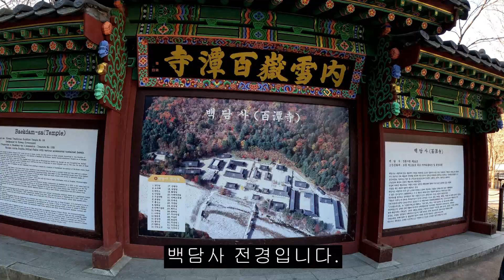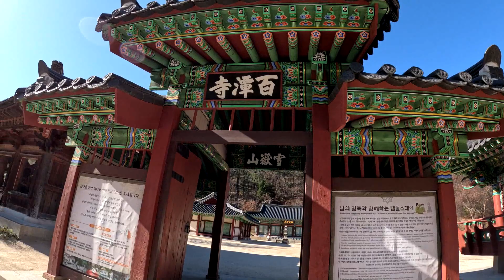설악산 백담사 러닝-강서철인클럽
11월 25일 토요일 백담사 탐방 산책겸 조깅